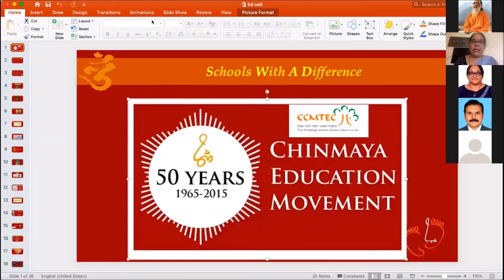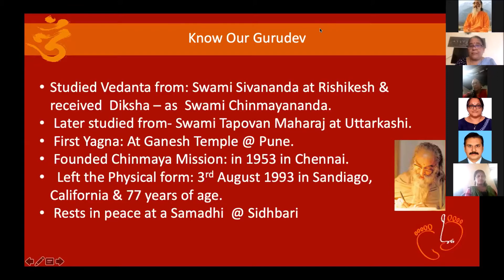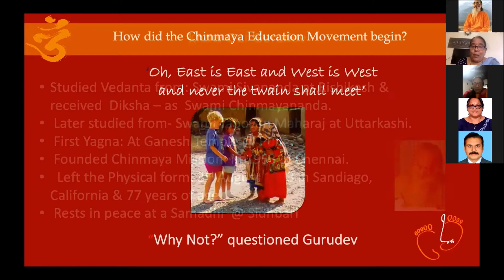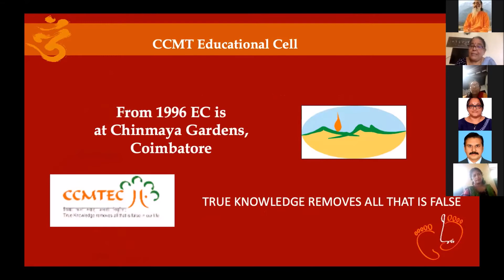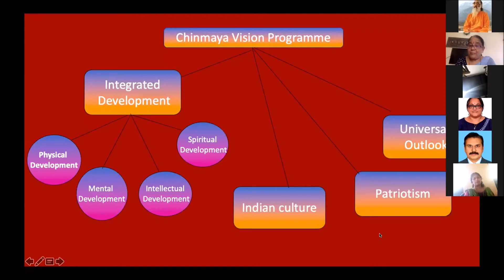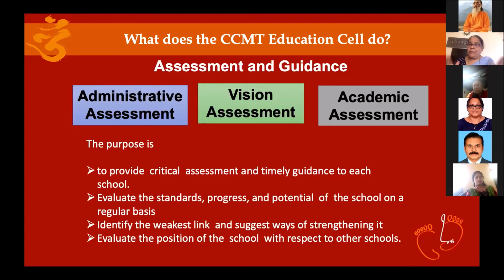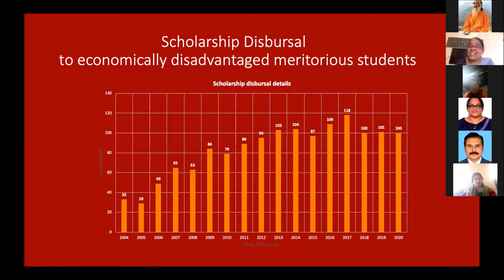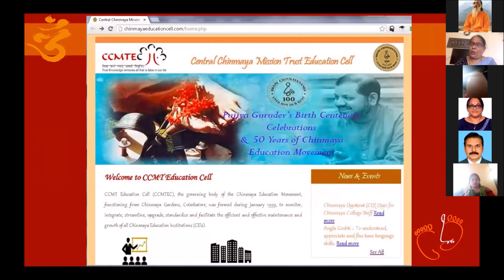CVP workshop for Chinmaya College Day 1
CVP - Day 1 : Session1- Smt Shanti Krishnamurthy